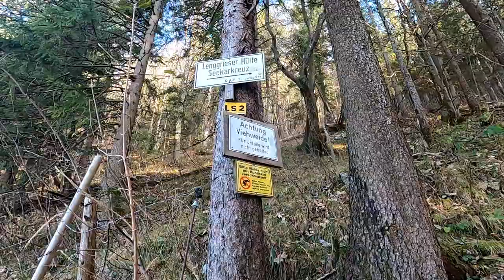Bergwanderung Grasleitenstein Grasleitenkopf schöne Rundtour Lenggrieser Hütte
Sonne und Kälte, nur noch zu wenig Schnee. Das sind 2 Dinge die wir lieben. Kurz und Knapp, die Tour.

Diese einfachste Wanderung bringt uns von Lenggries Mühlbach hinauf auf den Grasleitenstein und weiter auf den Grasleitenkopf. Die Gegend ermöglicht noch viele weitere Touren. Bald sind wir wieder da...